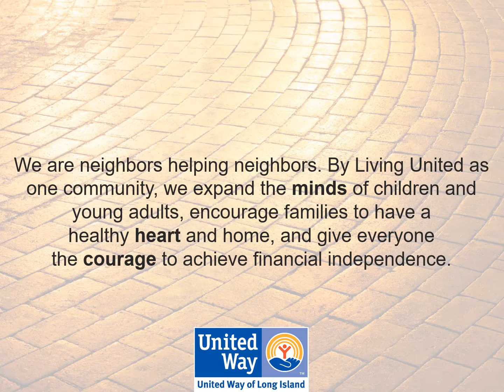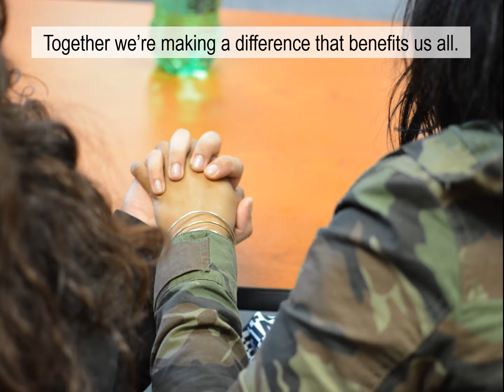United Way of Long Island Impact